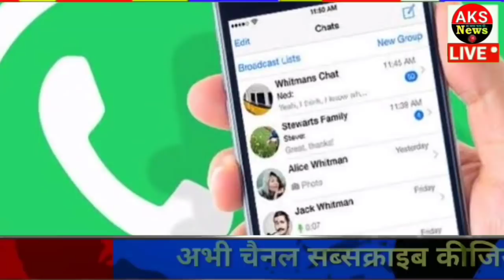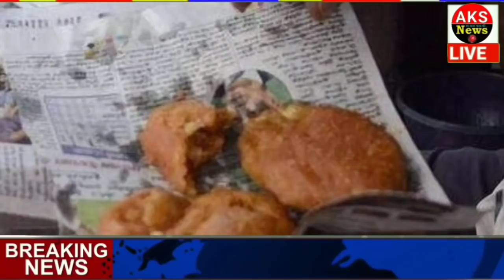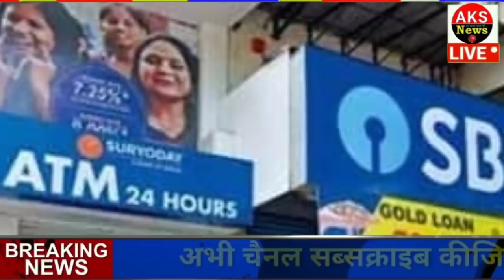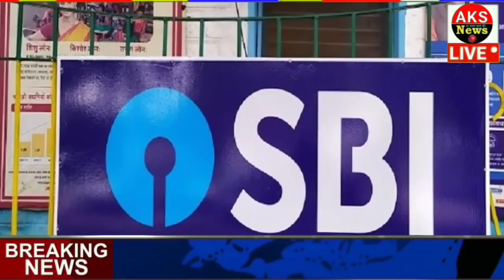आज के मुख्य समाचार, 1 मार्च 2021, jio, gas, gold, petrol, 1 Mar 2021 || Top Trending news ।।।